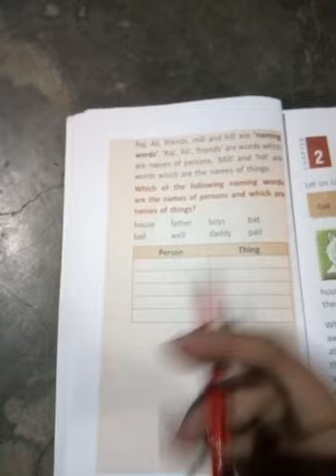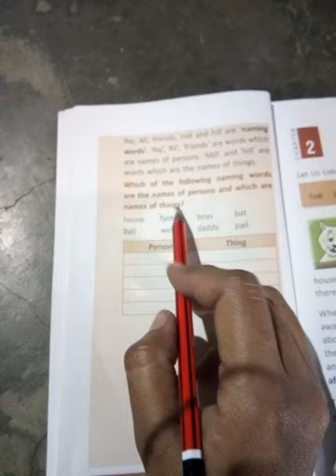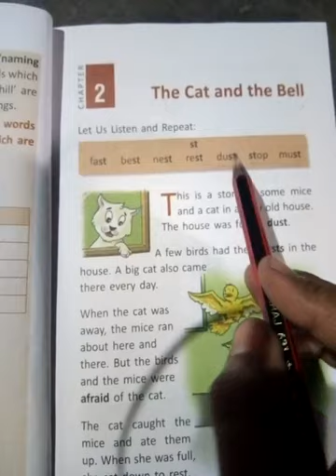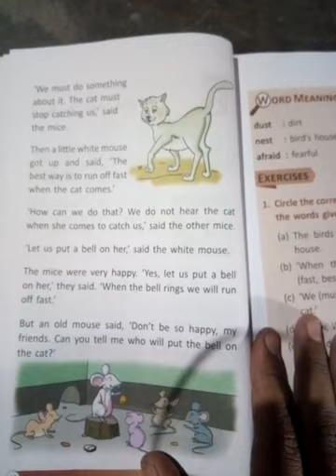PPS CLASS 1 ENGLISH LITERATURE TUESDAY